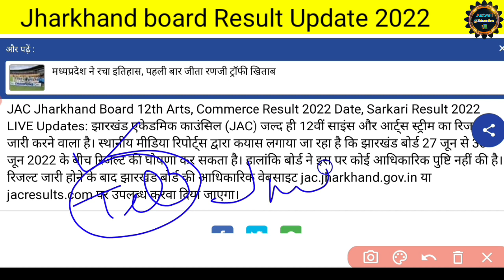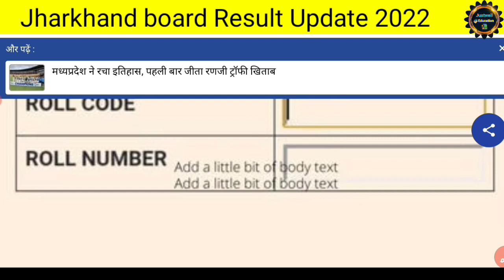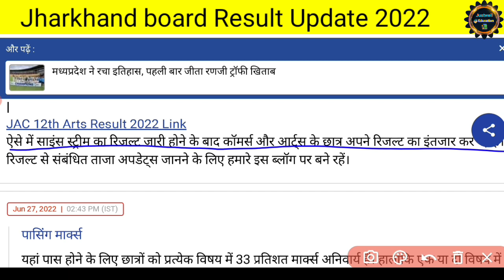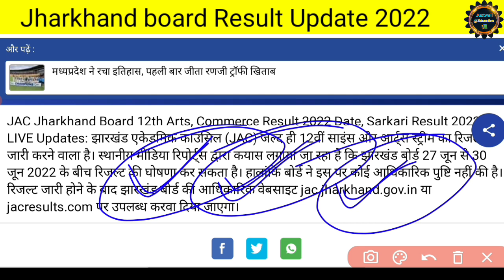jharkhand board result 2022 || jac 12th arts कॉमर्स Result kab aayega